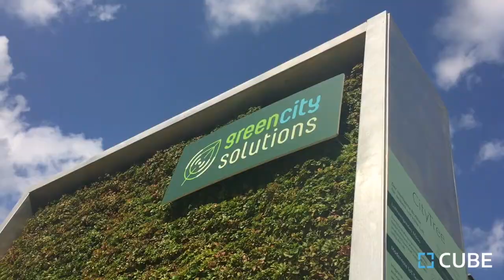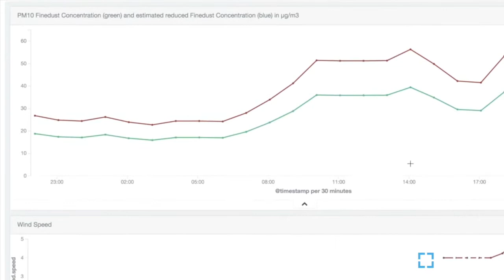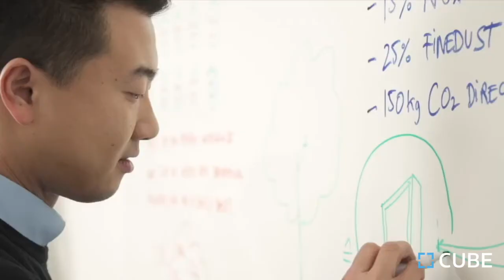Green City Solutions / CUBE interview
Liang Wu, Green City Solutions’ CIO (a finalist of the CUBE Challenge 2017) speaks about their technology which harnesses moss cultures and IoT in the fight against air pollution in cities.